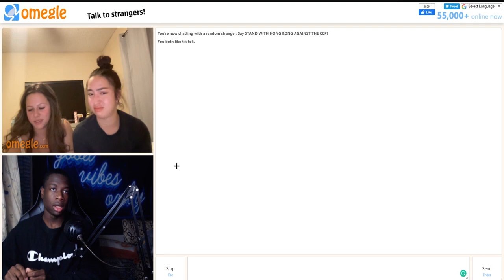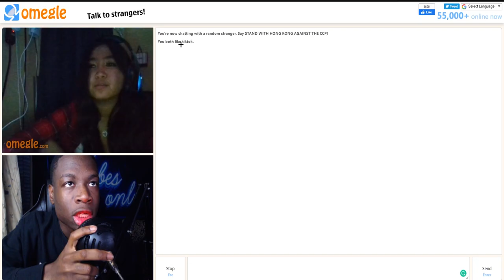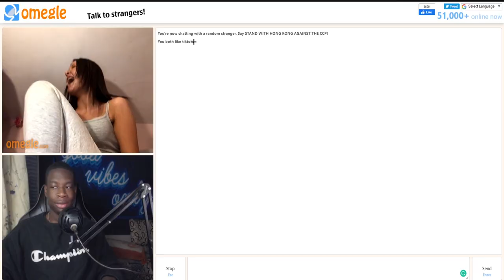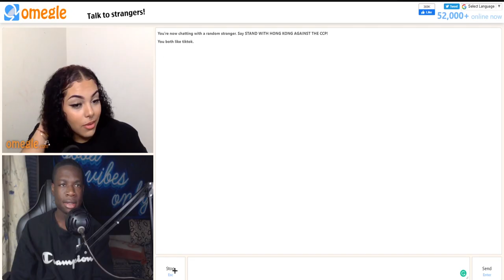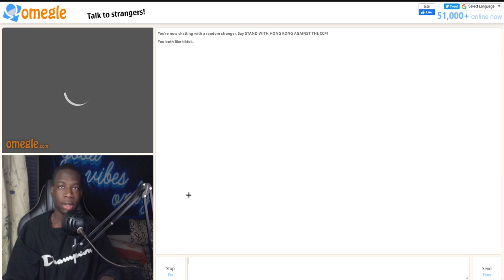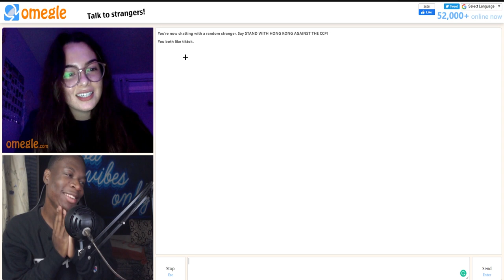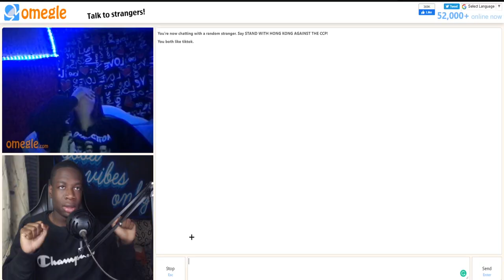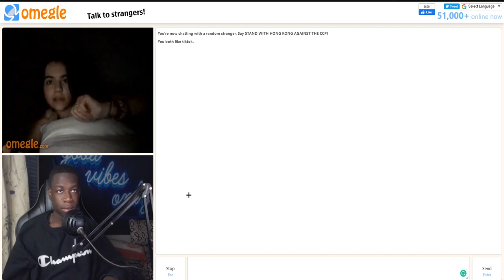I Made An Omegle Egirl Fall For Me...